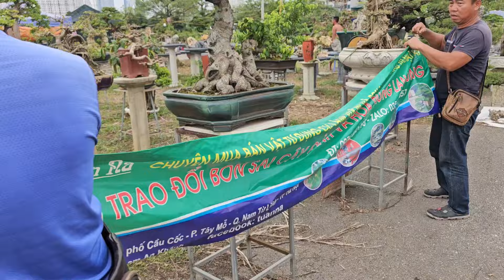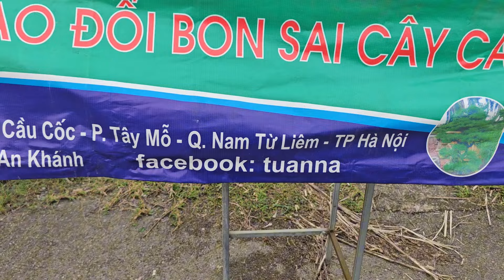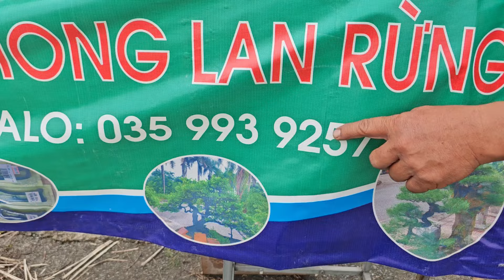SH.9460. Những ngày cuối cùng mong bán được cây để trả tiền chi phí Festival SVC thủ đô bác ạ.